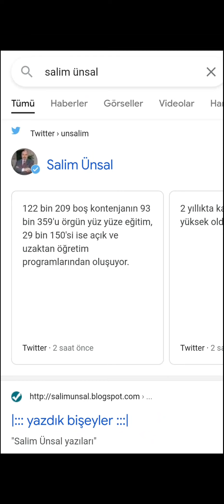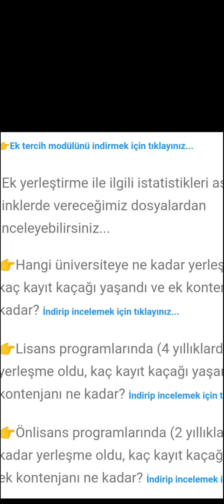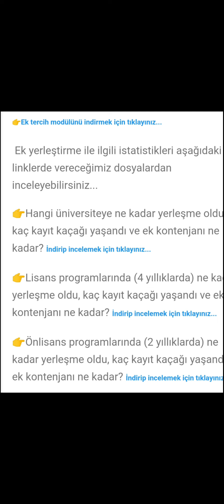2022 YKS EK YERLEŞTİRME Tercih Yapacaklar İÇİN EN KULLANIŞLI TERCİH ROBOTU 🎯